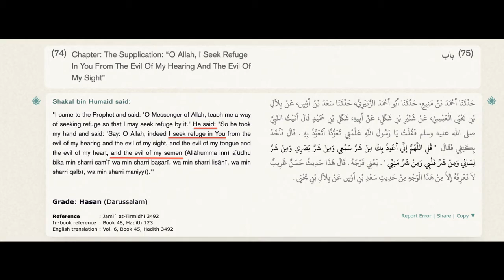Islamic hadiths - Refuge from semen Speakers Corner